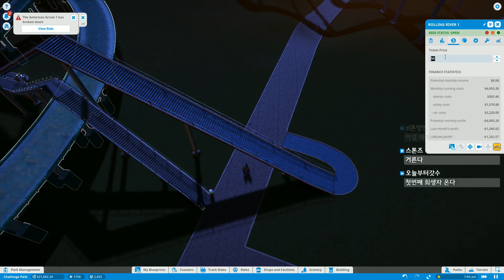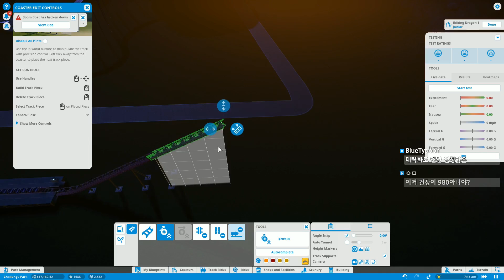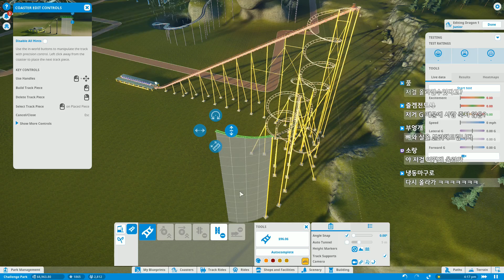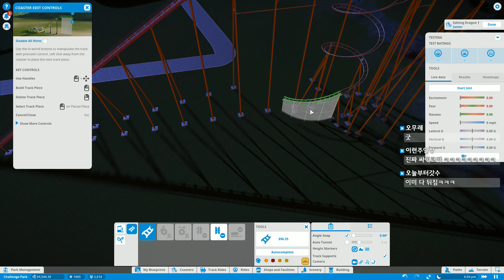까막의 플래닛코스터 20161121 204054 66